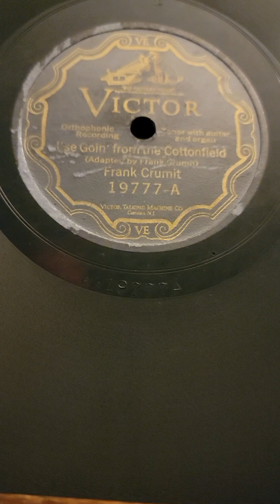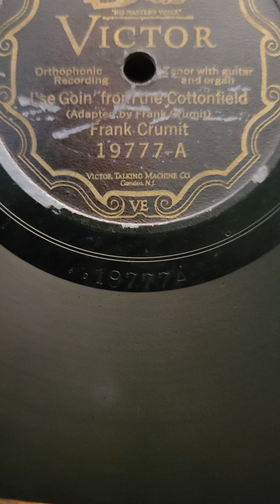I'se Goin' From The Cottonfield - Frank Crumit Victor Records #19777 1925